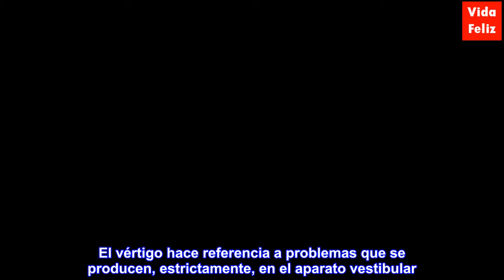¿Cuál es la diferencia entre vértigo y mareo?